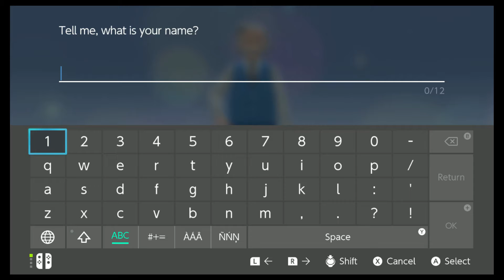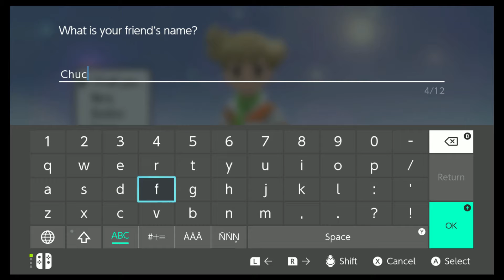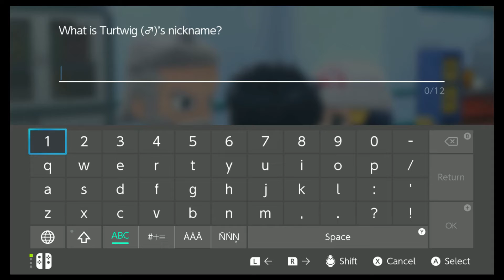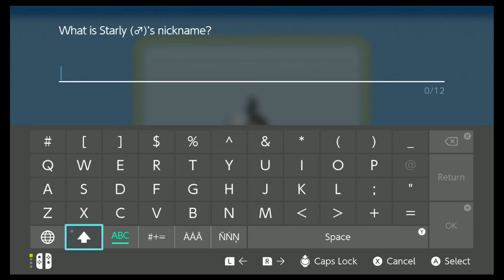The Journey Begins! A Rivalry Renewed!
Love me some Pokemon! Join me on my brand new journey through the Sinnoh Region as I prepare to take on P1R4T3P4ND4 and Southern Panzi in a Champion vs Champion vs Champion showdown! Who will reign supreme as Th3 G4m1ng C4g3's Pokemon Champion?!